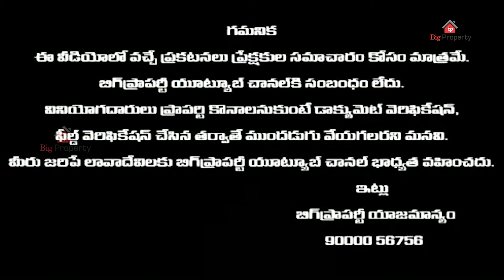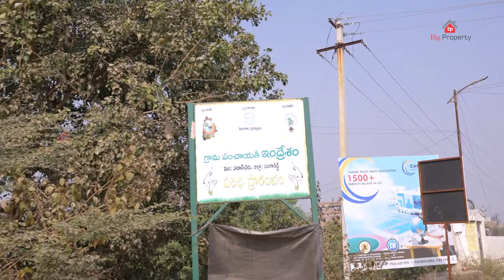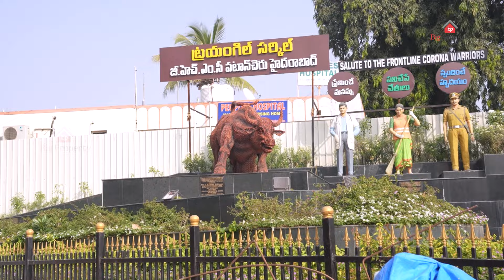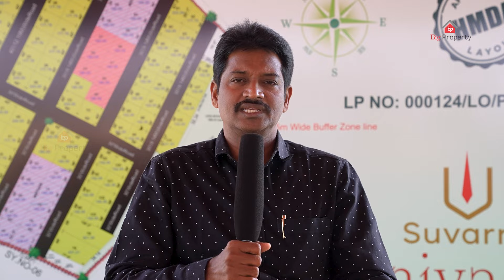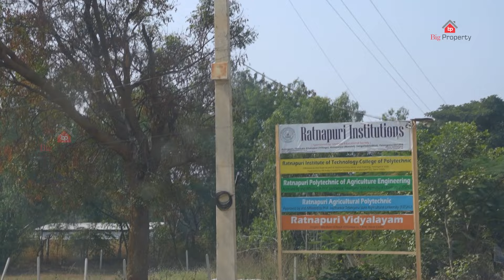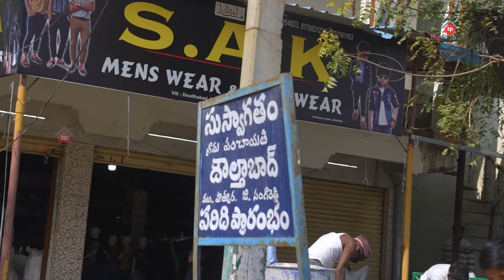Hyderabad's Best-Kept Secret: Suvarnabhoomi Patancheru Site Exploration | Site Tour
Welcome to an exclusive tour of Suvarnabhoomi in Patancheru, Hyderabad! 🌟 Join us as we uncover the hidden beauty and potential of this remarkable site. From scenic landscapes to strategic locations, this is your chance to explore the essence of Patancheru like never before. Don't miss out on valuable insights and insider information that will make you see Hyderabad in a whole new light. 🏡🌆

Big Property is the consumer’s first choice to register their properties either to buy, sell or rent.

We will publish your number directly on our YouTube Channel, Facebook page, and our (website) so that you can get more leads it's used to faster Property sales...

Due to the huge response, I might not be able to take some calls, please ping my WhatsApp number  with all the queries in brief. I’ will try to respond as soon